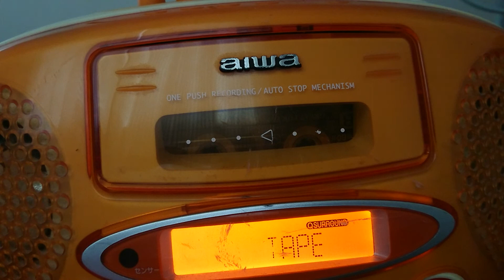「情熱☆フルーツ（“アクションヒロイン チアフルーツ”OP）」 トキメキ感謝祭アニアカ録音テープ